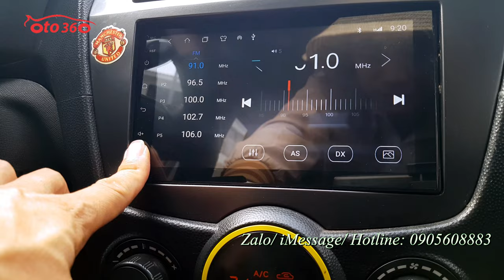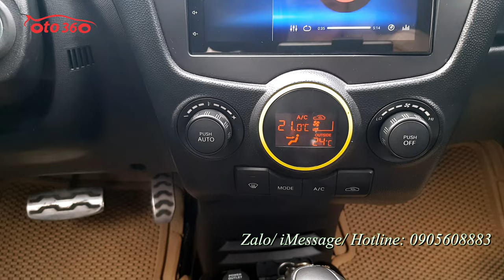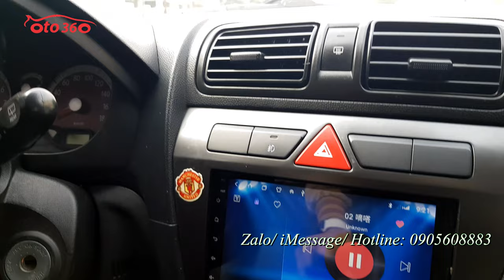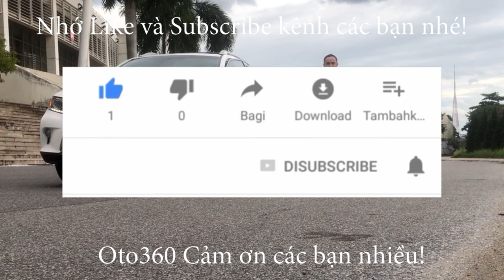Chỉ nhô 200tr có ngay chiếc xe 5 chỗ số tự động biển Hà Nội để vi vu rồi Kia Morning SX 1.1 AT 2011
Bán xe Kia Morning sản xuất năm 2011 số tự động, màu đỏ, đăng ký tên tư nhân, biển Hà Nội, đã chạy 13 vạn km.
Xe được trang bị động cơ xăng, kết hợp với hộp số tự động,  option đầy đủ như nội thất da, lazang đúc mặt phay, dàn lốp mới thay còn rất mới. Đã trang bị màn hình, camera lùi, phanh ABS...
bảo dưỡnđầy đủ theo định kỳ nên xe hoạt động rất tốt, ko đâm đụng, không va chạm, không ngập nước, máy móc nguyên bản.